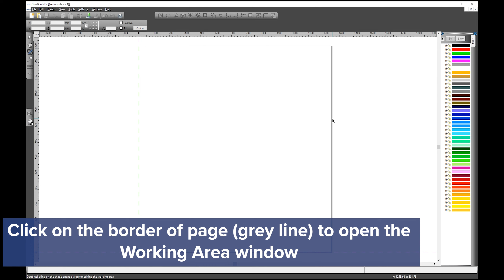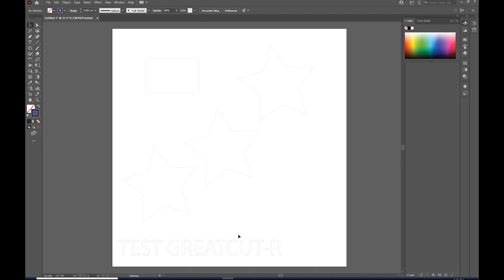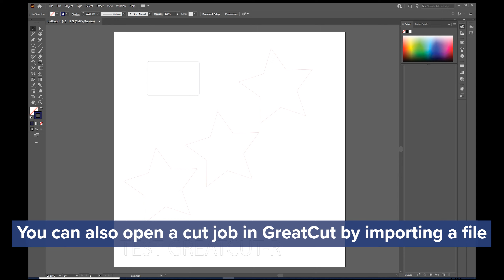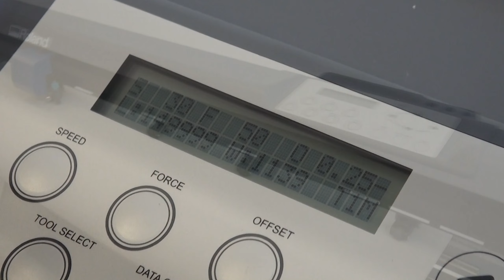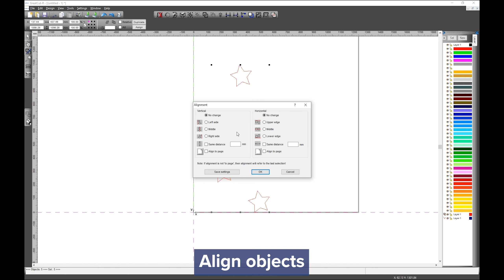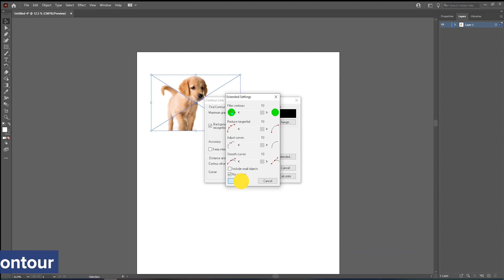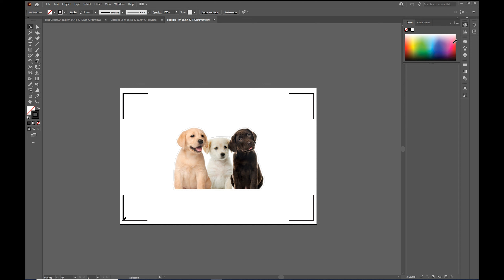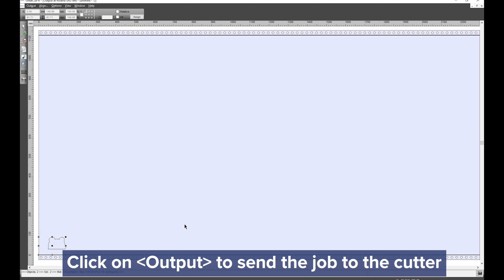GreatCut R with the Roland GR2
An overview of GreatCut R cutting software with the Roland GR2 cutter.